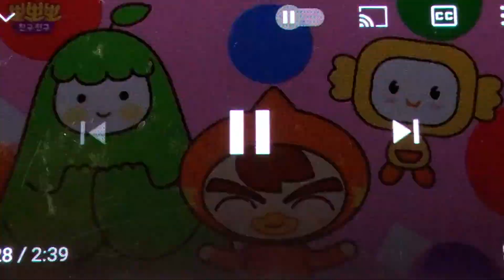PPO PPO PPO Friends MBS Kids Version Ishoni Tomotachi Frozen Season 1 and PPO PPO PPO Friends MBS